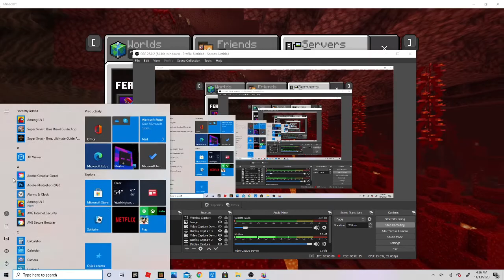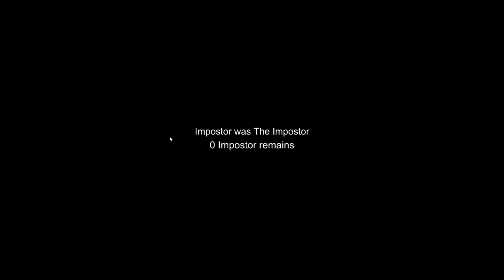i played among us and i keep on getting kicked out in space😱😵